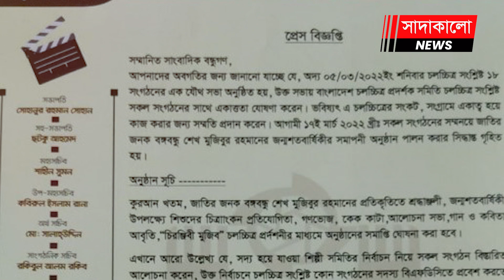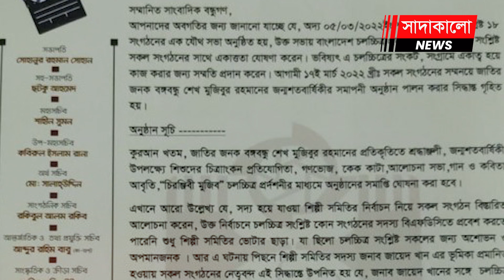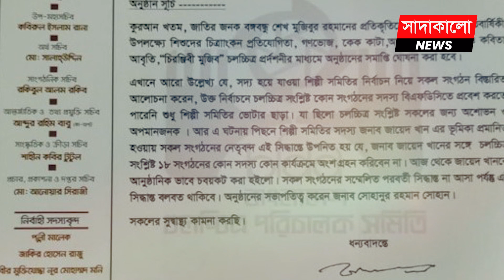বয়কট নিয়ে মুখ খুললেন চিত্রনায়ক জায়েদ খান | সাদাকালো নিউজ | sadakalo news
বাংলাদেশ চলচ্চিত্র শিল্পী সমিতির সাধারণ সম্পাদক হিসেবে শপথ নেওয়ার পরদিনই চলচ্চিত্র সংশ্লিষ্ট ১৮ সংগঠন বয়কট করেছে চিত্রনায়ক জায়েদ খানকে। ৫ মার্চ পরিচালক সমিতির সভাপতি সোহানুর রহমান সোহানের স্বাক্ষর করা চিঠিতে এ তথ্য নিশ্চিত করা হয়। বিস্তারিত জানতে ভিজিট করুন